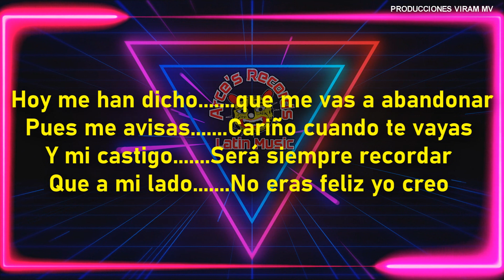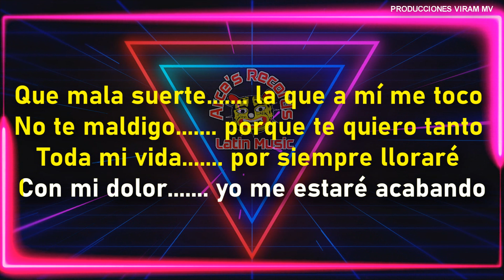Karaoke Arce's Récords - 2021 - Mi Castigo. 5-2021